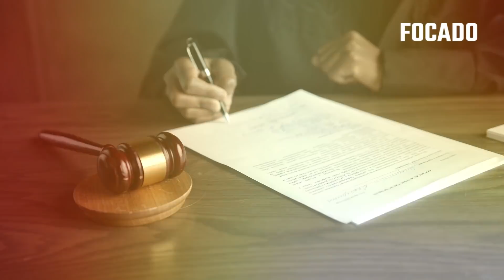RECOMPENSA DE 50.000$ , QUASE TODA A GANG PRESA (FBP MOE)